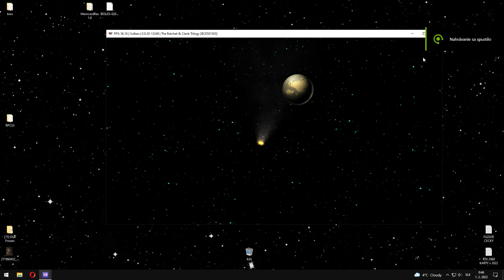Love how beautifully blends my bg with game bg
n also love this game♥